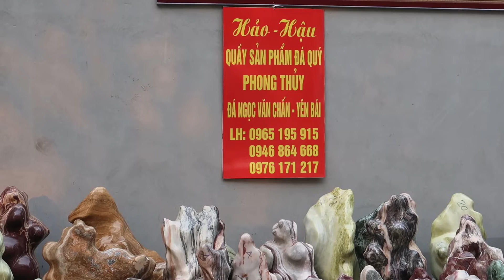khám phá đá ngọc văn chấn phong thủy | easy potato recipes Đặng Tiến Thụy | xây nhà to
Top những tác phẩm bonsai mini việt nam đẹp, Tác phẩm cây khế bonsai mini đẹp

CÂY BONSAI HÀNG HẦM HỐ NHẤT TẠI TRIỂN LÃM CÂU LẠC BỘ CÂY CẢNH NGHỆ

Qua sốc tại trung tâm VH Kinh Bắc triển lãm SVC xuân Kỷ Hợi TP Bắc Ninh

Cám ơn các bác đã xem video và ủng hộ kênh